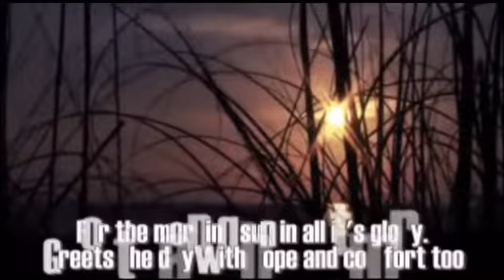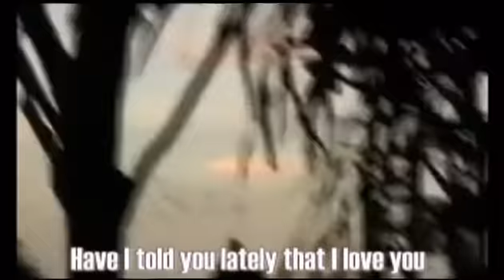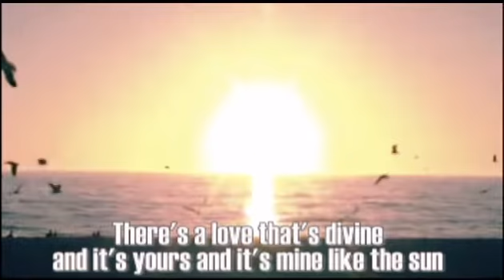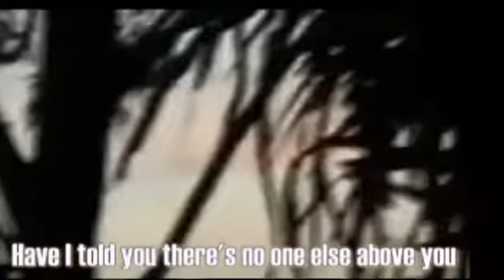Have I Told You Lately : Rod Stewart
เคยได้บอกคุณหรือยังว่าแสนรัก และตระหนักมิมีใครเหนือใจมั่น
เติมเต็มสุขในหัวใจคลายทุกข์พลัน ปัญหานั้นเลือนสลายได้ด้วยคุณ
ยังชื่นชมแสงตะวันด้วยอิ่มเอม สุขเกษมมีหวังมิว้าวุ่น
เติมชีวาด้วยสำเนียงเสียงหัวเราะคุณ ให้อบอุ่นสิ่งดีทำคุณนำพา
ด้วยความรักที่มิอาจบรรยายได้ มั่นคงคล้ายดั่งตะวันรักสรรหา
วันพ้นผ่านตั้งจิตจ่อขอภาวนา พระเจ้าให้ที่ผ่านมาขอขอบคุณ

Have I Told You Lately ต้นฉบับเป็นผลงานของ Van Morrison นักร้อง นักประพันธ์เพลง จากเมือง Belfast ไอร์แลนด์เหนือ ที่บันทึกเสียงไว้ในอัลบั้ม Avalon Sunset เมื่อปี 1989 เป็นบัลลาดรักโรแมนติค ที่ถูกบันทึก ว่ามีการนำไปเปิดในงานแต่งงานมากที่สุดอีกเพลงหนึ่ง โดยเฉพาะในการเปิดฟลอร์เต้นรำของคู่บ่าวสาว เป็น The Top 10 First Dance Wedding Songs รวมทั้งยังได้รับการการันตีจากรางวัล Grammy Award และ BMI Million-Air Certificate.

Van Morrison ฉายแววอัจฉริยะทางด้านดนตรีตั้งแต่อายุแค่ 2 ขวบ ร้องงอแงขอให้แม่เปิดแผ่นเสียงให้ฟังทั้งวัน จนพ่อแม่ต้องซื้อกีตาร์ และแซ็กโซโฟนให้อีก เขาสามารถเล่นเครื่องดนตรีได้ทุกชิ้น และขลุกอยู่กับดนตรีได้ทั้งวัน จนเขาเคยพูดเองว่า "ไม่รู้ว่าสิ่งเหล่านี้คือพรที่พระเจ้าประทานหรือว่าเป็นคำสาปกันแน่" เขาเป็นคนที่ชาวไอริชภาคภูมิใจมาก มีชื่อเสียงโด่งดังไปทั่วโลกจนกระทั่งแฟนเพลงพากันขนานนามอย่างยอมรับนับถือในความสามารถว่า "Van the Man" เขาได้รับรางวัลแกรมมี่ 6 ครั้ง และได้รับเกียรติจารึกชื่อลงใน The Rock and Roll Hall of Fame และ Songwriters Hall of Fame

Rod Stewart นำเพลง Have I Told You Lately มาคัฟเวอร์ใหม่ในปี 1991 และได้รับความนิยมมากในอังกฤษ จนคนทั้งโลกรู้จัก ด้วยเนื้อหาที่ออดอ้อนกับคำถามประโยคที่กินใจคนฟังทั้งโลกว่า มันสายเกินไปหรือเปล่าที่บอกรักคุณ คุณมีใครเคียงข้างหรือยัง ช่วยเติมความสุขคลายความเศร้าให้แก่ฉันด้วย คงไม่ลำบากใจใช่ไหมครับ?

มีเพลงในแนวคันทรี่ จากบทประพันธ์ของ Scotty Wiseman เมื่อปี1945 ในชื่อเพลง Have I Told You Lately That I Love You ที่ร้องโดยศิลปินที่มีชื่อเสียงอย่าง Elvis Presley, Bing Crosby, Patti Page เป็นคนละเพลงกัน เพียงแค่มีชื่อพ้องกันเท่านั้น